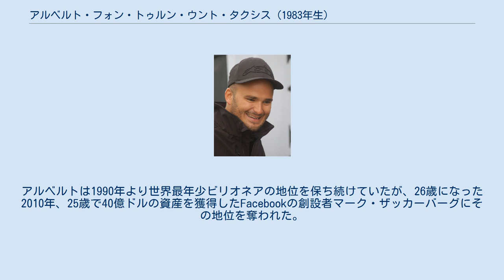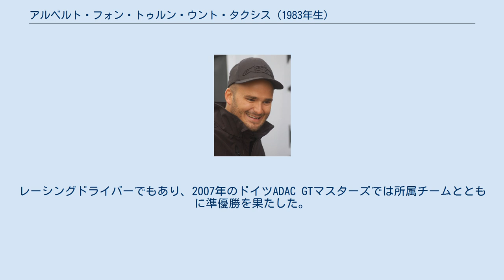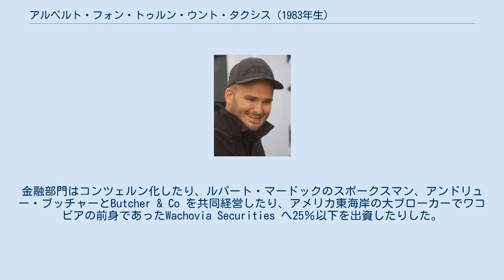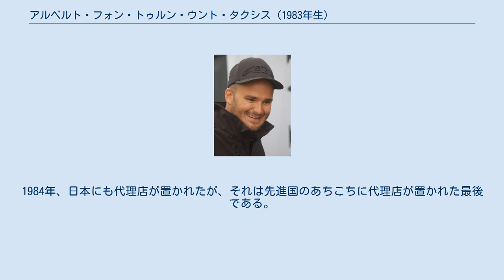アルベルト・フォン・トゥルン・ウント・タクシス (1983年生)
アルベルト・プリンツ・フォン・トゥルン・ウント・タクシス（ドイツ語:Albert Maria Lamoral Miguel Johannes Gabriel Prinz von Thurn und Taxis, 1983年6月24日 - ）は、ドイツの実業家、億万長者、ソーシャライト。
トゥルン・ウント・タクシス侯爵家の現当主。
全名はアルベルト・マリア・ラモラル・ミゲル・ヨハネス・ガブリエル（Albert Maria Lamoral Miguel Johannes Gabriel）。
 1990年、父の死により8歳で侯爵家の家長位と財産を相続し、同時に世界最年少のビリオネアとなった。
純資産は2009年の時点でおよそ21億ドルと見積もられている。
アルベルトは1990年より世界最年少ビリオネアの地位を保ち続けていたが、26歳になった2010年、25歳で40億ドルの資産を獲得したFacebookの創設者マーク・ザッカーバーグにその地位を奪われた。
 アルベルトはトゥルン・ウント・タクシス侯ヨハネスと、1980年代にメディアの注目を集めていた侯爵夫人グロリアの間の長男として生まれ、1990年に侯爵家の家督と財産を受け継いだが、母グロリアがアルベルトの成人まで財産を管理した。
アルベルトはローマの高校を卒業すると軍務に就き、その後エディンバラ大学で神学と経済学を学んだ。
レーシングドライバーでもあり、2007年のドイツADAC GTマスターズでは所属チームとともに準優勝を果たした。
 アルベルトは2008年、米『フォーブス』誌が発表した「最も注目されている若手の王族20人（20 Hottest Young Royals）」のランキングにおいて11位にランクインした。
 トゥルン・ウント・タクシス家は、神聖ローマ帝国の郵便制度（帝国郵便）を開拓し司った一族である。
ヨーロッパ大陸における制度の発展に大きな役割を果たす一方で、郵便網の支配によって巨万の富を蓄積し、帝国諸侯にも列せられた。
 現在、トゥルン・ウント・タクシス家の企業活動は5つの重点部門を持つ。
 第1は営林・木材業である。
1960年代にカナダの森林を購入したが、そのときに海岸線を所有林に取り込み、養殖業まで発展した。
木材業は製品の加工まで系列化されている。
営林地は広大である。
ドイツではバイエルン州とバーデン＝ヴュルテンベルク州に、カナダではブリティッシュコロンビア州に、合衆国ではジョージア州とフロリダ州に所有・経営している。
 第2は不動産・農業である。
ドイツの古くからの所有地に加え、イリノイ州とマット・グロッソ州で1960年代頃から購入され続けた用地は、1980年から適地適作化と機械化が進んだ。
基金を組んだ不動産投資・都市開発にも精力的である。
 第3は金融業である。
1923年に「農林銀行株式会社」を設立。
1965年にミュンヘンへ本店を移した。
1988年、同行の決済額は8億6000マルクであった。
金融部門はコンツェルン化したり、ルパート・マードックのスポークスマン、アンドリュー・ブッチャーとButcher & Co を共同経営したり、アメリカ東海岸の大ブローカーでワコビアの前身であったWachovia Securities へ25％以下を出資したりした。
 第4はビールである。
1989年は有限会社として8000万マルクを売り上げた。
1996年、醸造所はパウラナー醸造所へ売却されたが、いまなお同家のブランドで売っている。
 第5は工業である。
プフォルツハイムにあるドドゥコ・グループは、電子産業や自動車産業で利用される貴金属含有の接触部原材料を製造する世界的な最重要メーカーである。
タクシス家は1987年からグループを専有している。
1989年の売上げは約6億マルクであった。
1984年、日本にも代理店が置かれたが、それは先進国のあちこちに代理店が置かれた最後である。